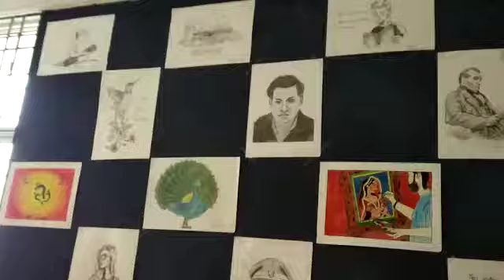science Fair-2020//science day-28-feb//mjptbcwreis boys schools//Batasingaram(3)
science Fair-2020//science day-28-feb//mjptbcwreis boys schools//Batasingaram